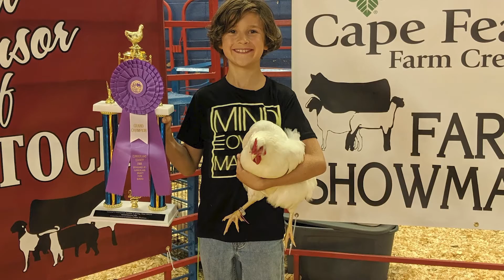Cumberland County Fair Promo: What's in Store for Agriculture Exhibits?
Hear from Lisa Childers at Cooperative Extension about the exciting events coming up during Cumberland County's Fair.

The fair is from September 3rd-12th.